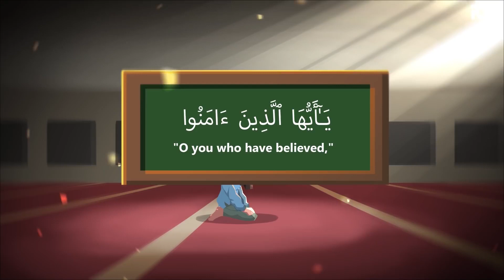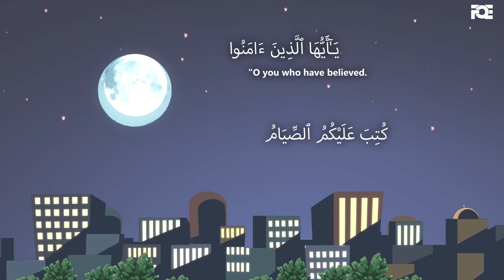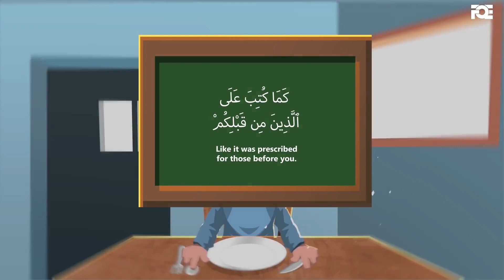The Verses of Love | Muhabbat Ki Ayaat | Urdu/Hindi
These verses of Ramadan brothers and sisters are verses of love. The Quran is one giant love letter between the Lord of everything that exists and His believer.